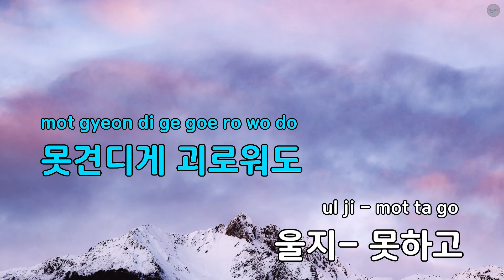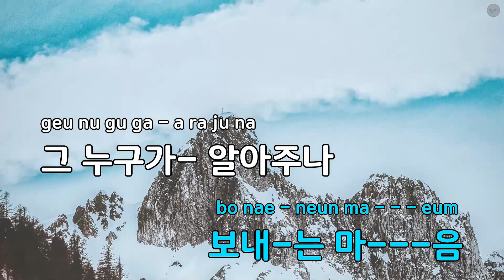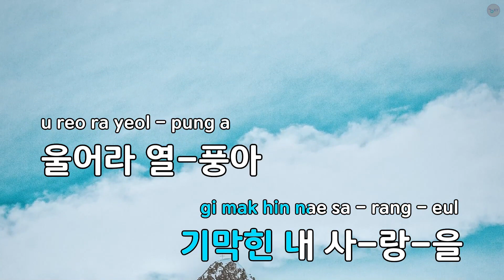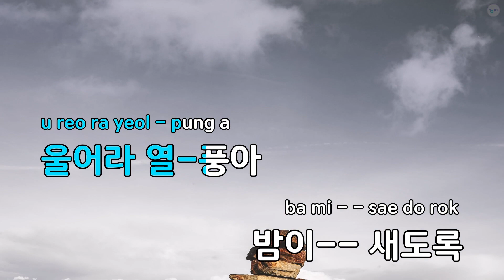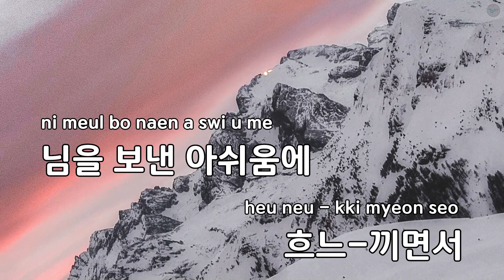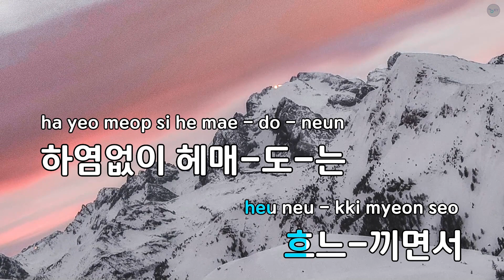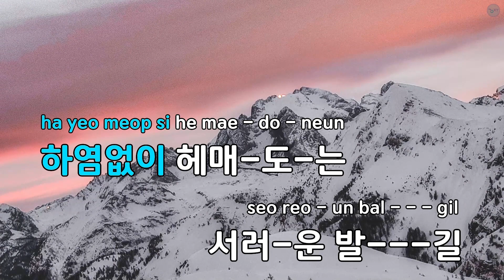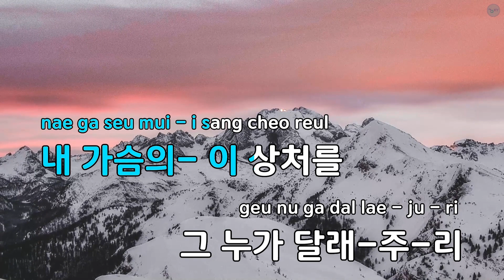[코러스] 울어라 열풍아 - 이미자 (KY.621) / KY Karaoke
★ 곡 정보 ★
번호 : 621
제목 : 울어라 열풍아
가수 : 이미자
작사 : 한산도
작곡 : 백영호

Copyrightⓒkeumyoung